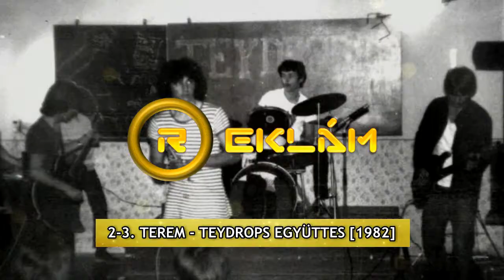Bercsényi Tv - Teljes adás [37. adás]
Bercsényi Tv - A Bercsényi Miklós Katolikus Gimnázium és Kollégium, Általános Iskola, Óvoda hivatalos televíziója!